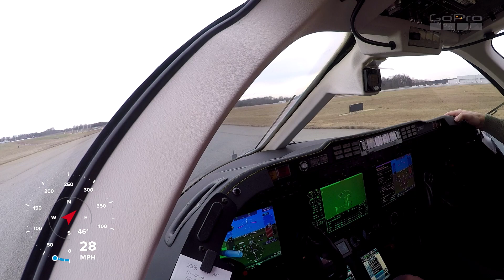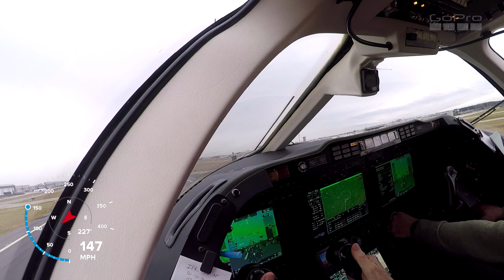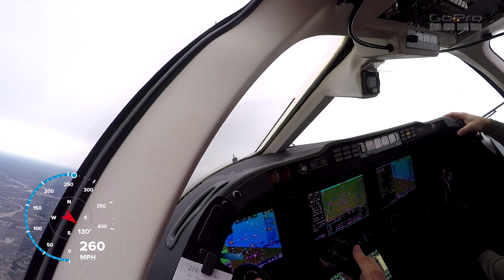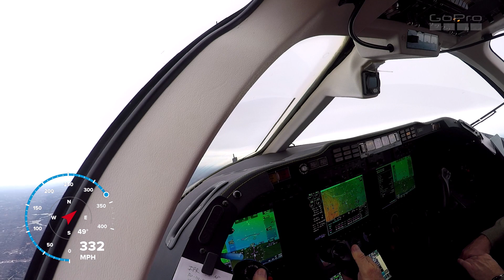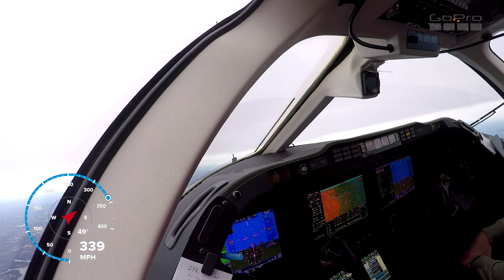Departing GSO 23L in the BeechJet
GSO-YYZ